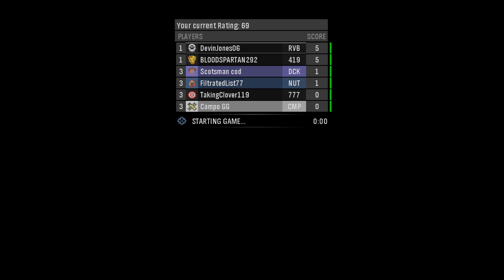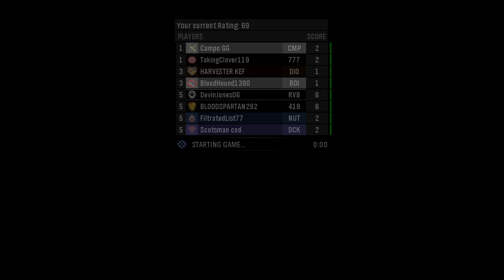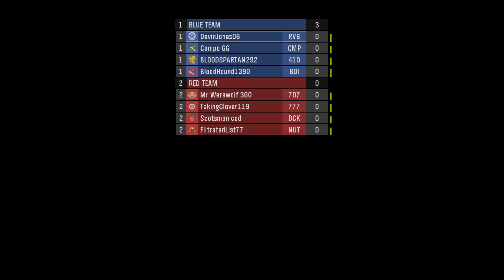Halo MCC Customs #25 - Werewolf's Free Trial WIFI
Is he downloading from FurryHub again?

Quit snooping the description, that's not lore accurate.